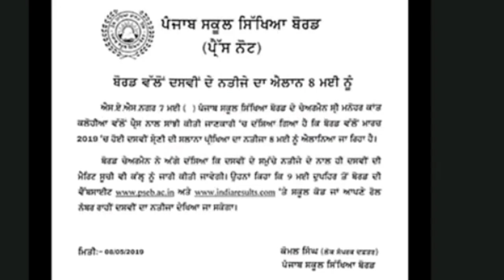Press note pseb 2019 12th class /10th class results update